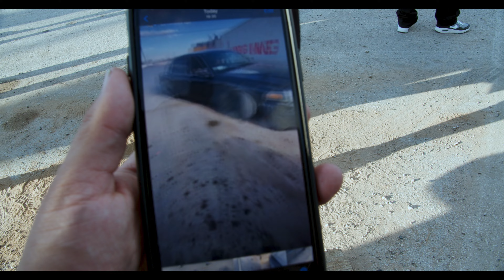Panther Mafia Vegas Conference: Uncut Vlog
Better late than never ahah. Enjoy Panther Mafia's 2021 conference in Vegas. Thanks to SSberto for helping to capture this footage. Thank you to Panther Mafia Las Vegas for hosting us and showing us great hospitality. Thank you to Panther Mafia Los Angeles and Arizona for making the drive and always being down AF. And lastly thank you to the home team Bay Area Panther Mafia. Its so wild to see the growth year by year. Please ignore the rough lighting / color as this is just all clips thrown together.